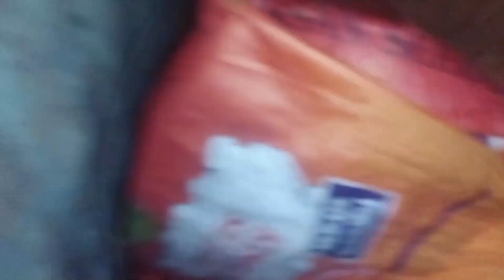4/75 try on camera ll challenge 😁😁ll